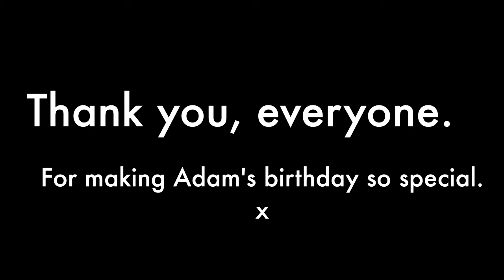BIRTHDAY VLOG | & moving AGAIN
» What's up my friiiiends! HAPPY BIRTHDAY ADAM! He is 24 this year! And guess what?? We moved! AGAIN. When it rains, it pours! We are so excited about our new apartment, the location and everything. Let me know if you'd like to see an apartment tour!